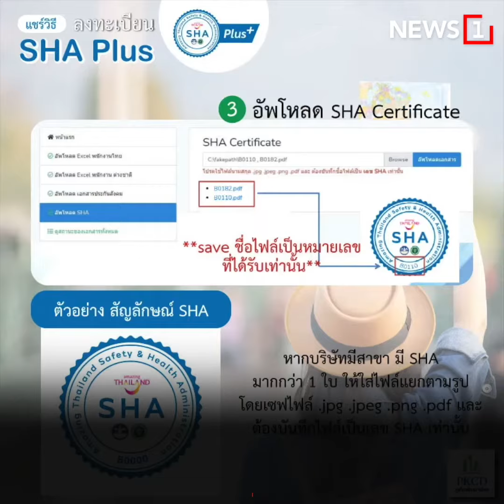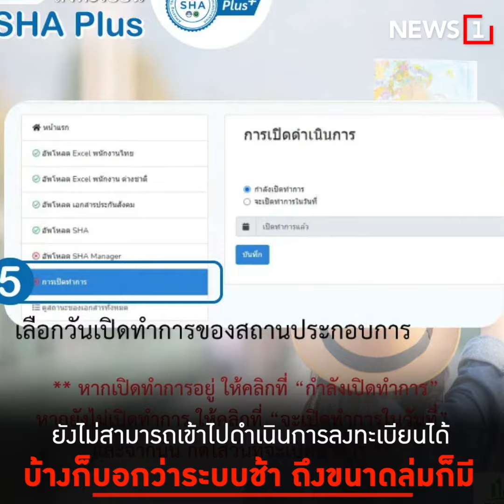ทำไงได้ไม่ขายก็อด : [News Story]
ร้านเล็กโวย ลงทะเบียนรับเครื่องหมาย SHA ดื่มแอลกอฮอล์ไม่ได้ เฉพาะร้านใหญ่ได้ประโยชน์